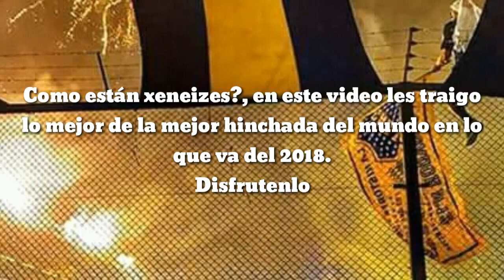La Mejor Hinchada Del Mundo; El Jugador N12 [LEER DESCRIPCION]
Queres que haga un video de tu hinchada? dejalo en los comentarios, en este caso es la de boca una de las mas reconocidas mundialmente.